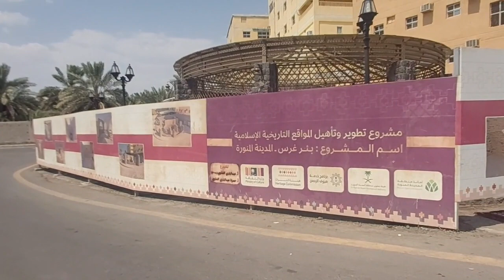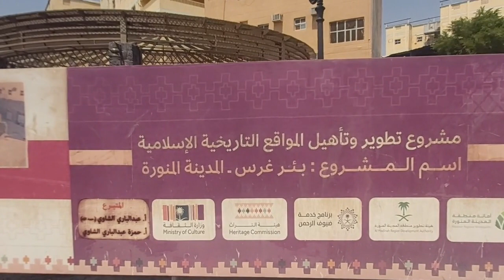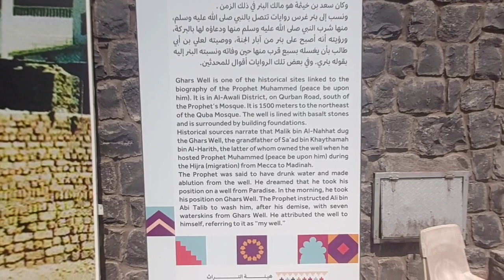Al-Ghars Well l بئر غرس l مدينة المنوره کی زیارتیں l Part 7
الغرس کنواں (جسے الغرس کنواں بھی کہا جاتا ہے) اسلامی تاریخ کا ایک بہت اہم کنواں ہے اور اس کا تعلق سیرت و سیرت کے ساتھ ہے جس کا تعلق پیغمبر اکرم صلی اللہ علیہ وآلہ وسلم پر ہے۔ یہ مدینہ کے بابرکت شہر میں مسجد قبا اور سلمان الفارسی پارک کے قریب واقع ہے۔ شجرکاری کا کنواں ان کنویں میں سے ایک تھا جسے رسول اللہ صلی اللہ علیہ وسلم نے اپنی تازگی کی وجہ سے پوشیدہ رکھا تھا اور کہا جاتا ہے کہ آپ نے اس کنویں سے پانی پیا اور وضو کیا۔

سیدنا علی ابن ابی طالب رضی اللہ عنہ سے روایت ہے کہ رسول اللہ صلی اللہ علیہ وسلم نے فرمایا: ”جب میں مرجاؤں تو مجھے کنویں کی سات کھالیں لگانا۔ جیسا کہ وہ اس کنویں سے پیا کرتے تھے۔‘‘ (ابن ماجہ)۔

کنویں کو حال ہی میں وزارت ثقافت نے بحال کیا ہے اور اس میں زائرین کے لیے پینے کے پانی کے نلکوں کے ساتھ ساتھ کنویں کے پاس نماز کی جگہ بھی شامل ہے۔ یہ علی بن ابی طالب روڈ کے قریب دار الحجرہ سکول کے ساتھ واقع ہے۔ آپ کو قریبی ایتھک ویل اور گارڈن کا دورہ کرنے میں بھی دلچسپی ہو سکتی ہے۔

The Al-Ghars Well (also known as the Al-Ghars Well) is a very important well in Islamic history and is associated with the biography and biography of the Prophet Muhammad, may God bless him and grant him peace and blessings. It is located in the Blessed City of Medina, near Quba Mosque and Salman Al Farsi Park. The well of planting was one of the wells that the Prophet, may God bless him and grant him peace, secreted because of its freshness, and it was said that he drank water and performed ablution from the well.

On the authority of the blessed companion Ali Ibn Abi Talib, may God be pleased with him, that the Prophet, may God’s prayers and peace be upon him, said: “When I die, wash me with seven skins from the well for planting. As he used to drink from this well.” [Ibn Majah].

The well has been recently restored by the Ministry of Culture and includes drinking water taps for pilgrims as well as a prayer area beside the well. It is located next to Dar Al Hijra School, off Ali Bin Abi Talib Road. You may also be interested in visiting the nearby Ethiq Well and Garden.